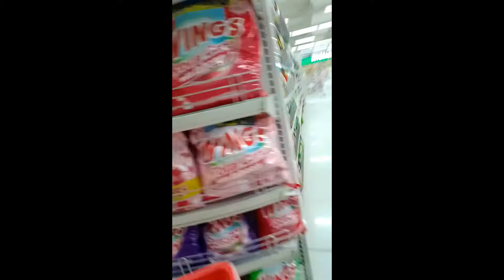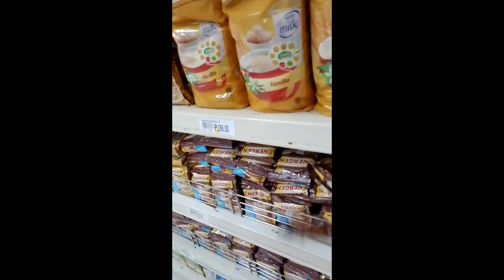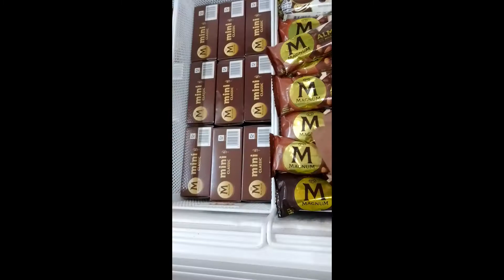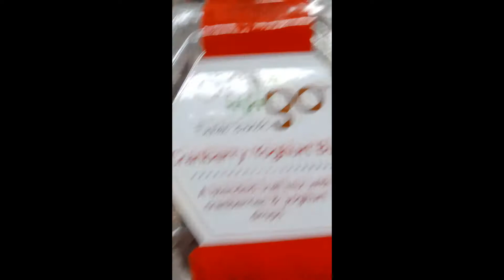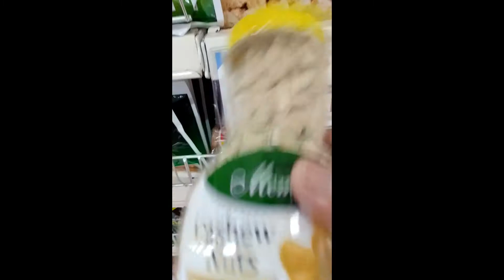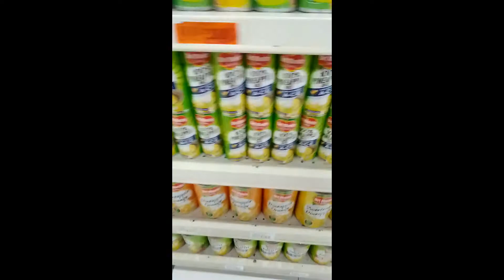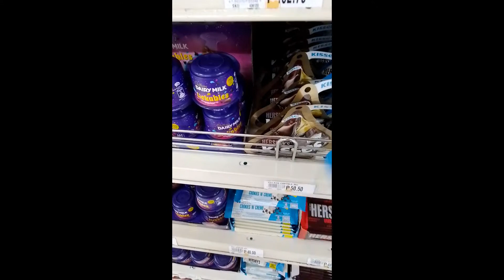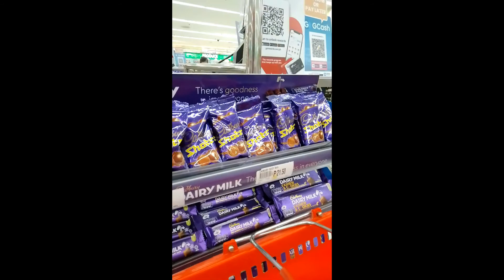NAMILI Ng konte Kasama narin Ang pag ikot ikot.